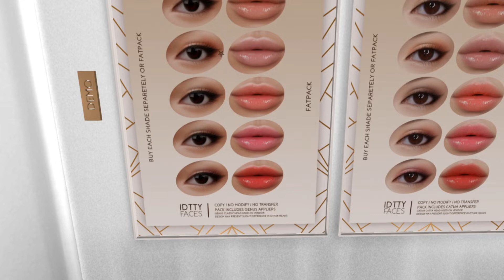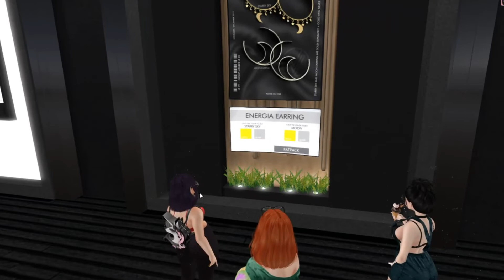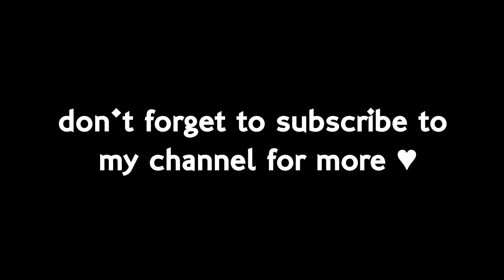{088} Access Vlog with the Savage Girls!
Hey guys! Thanks for stopping in! Wanted to do a quick vlog on my outfit of the day! I hope you enjoy it! Thanks!

Tags; Access, Loki, Olive, Dazed, Evie, Equal10, Cult, Lelutka, DDL